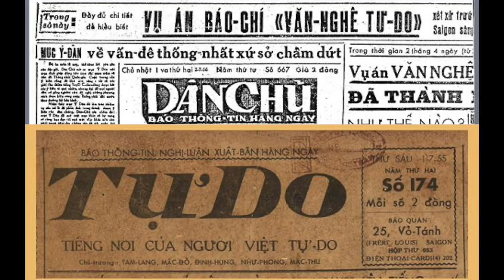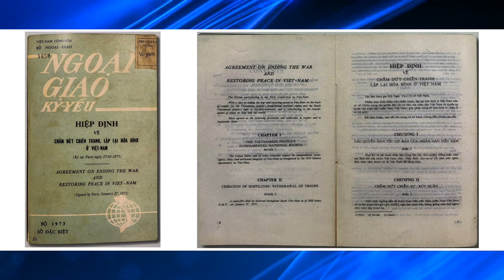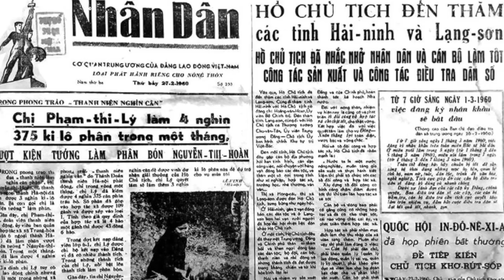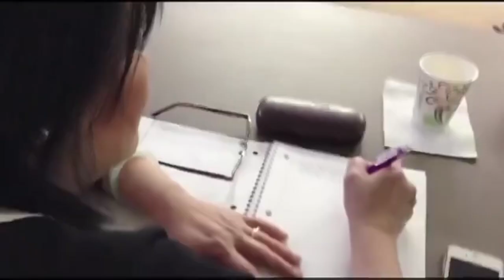Lịch Sử Báo Chí, Truyền Thông VNCH & Cộng-Đồng Người Việt Tị Nạn Phần cuối với nhà báo Phạm Trần